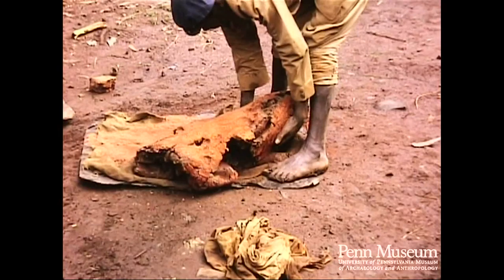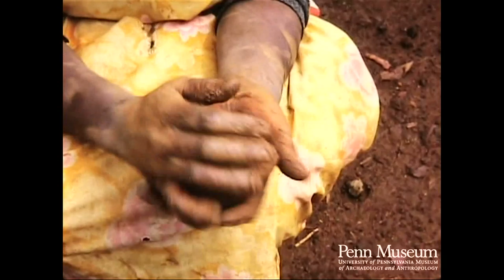Ethiopia 1969 Reel 31 of 65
Cat. Reel 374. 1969: Reel 31: Ethiopia. Apr-l 23-28. Harar. Jijiga.

Lined wicker water basket.
Tukul: hemispherical.
Branch corral.
Tukuls: hemispherical (ws, then closer).
Oryx: long straight horns (antelope family)
Baboon. Ostrich. Homes in shrub enclosure (Danakil people).
Brush gate in brush corral.
Tukuls.
Dow dung (quite alot).
Woman churning milk in a skin bag.
Tukul. Cow dung.
Tukul in brush enclosure.
Danakil men and women: note dagger.
Danakil man: dogger, jug on head.
Grinding raw clay using two stones.
Mixing clay, using feet.
Starting clay pot: leaves prevent clay from sticking to ground.
Forming sidewalls by hand with no wheel.
Placing coil, forming neck.
Placing coil around neck.
Forming straight sides of, then finishing, neck.
Forming ridge at base of neck.
Indentation for decoration on lip.
Forming handle.
Forming a small bowl by hand.